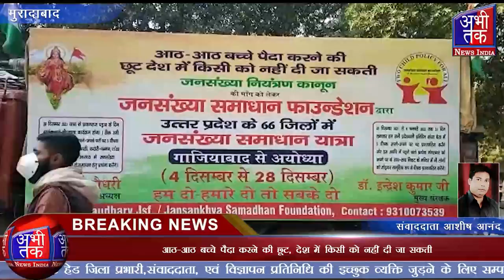फाउंडेशन की मांग, केंद्र और प्रदेश सरकार जल्द लागू करें जनसंख्या नियंत्रण कानून| Abhi Tak News